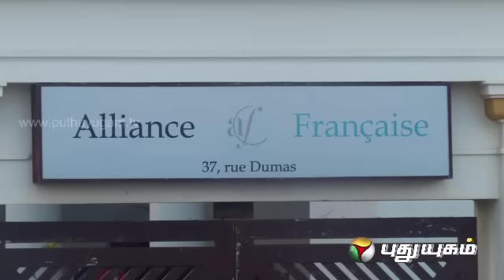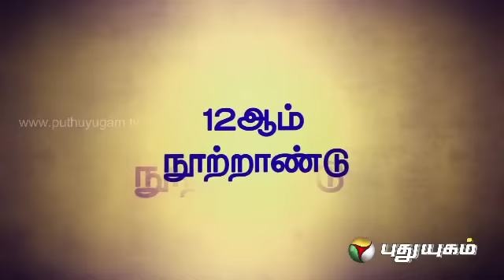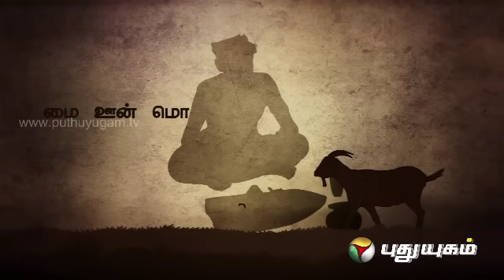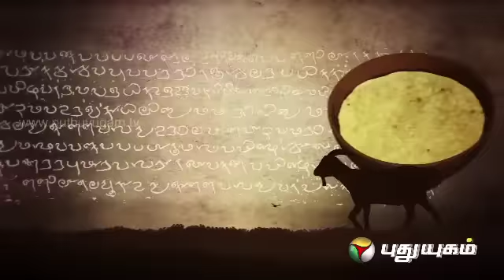Konjam Soru Konjam Varalaru - Episode 05